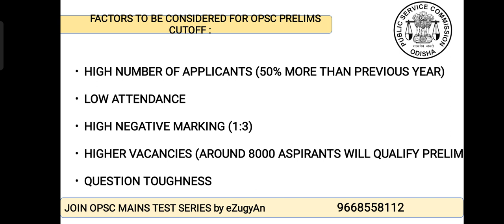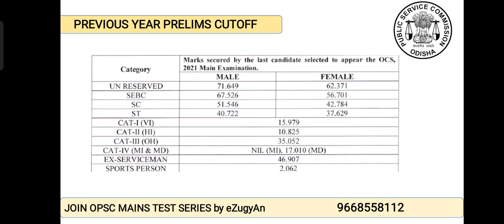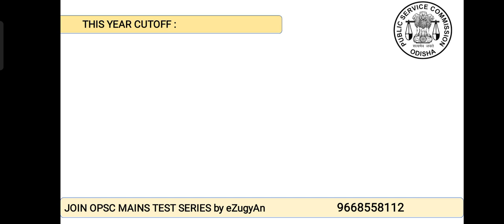OPSC OAS PRELIMS CUTOFF | OAS CUTOFF PREDICTION | OPSC PRELIMS ON 15TH OCTOBER